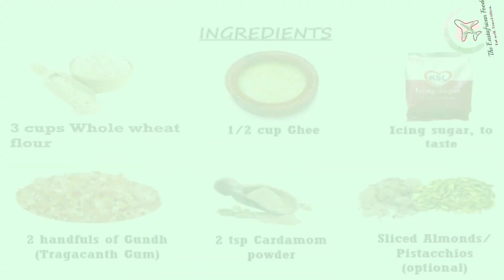Chatti Gundar- Bohra Goond Phera Panjiri Recipe| Healthy Whole wheat Nuts Energy Booster-New mothers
👉👉Let's watch how my mother made traditional authentic panjiri recipe. A traditional bohra style panjiri also known as ghond fera in Gujrati.

Here is the Authentic Bohra recipe for Panjiri/ Ghond Phera by my Mother.

Ingredients
3 cups Whole wheat flour (Atta)
1/2 cup Ghee
2 handfuls Ghond (Tragacanthins Gum)
Icing Sugar to taste
1-2 tsp Cardamom Powder
2-3 pinches Kesar (Saffron)
Slivered Almonds & Pista (optional)

Method
1. In a large bottom pan, heat 1/2 cup ghee and cook the Ghond katira till they puff up. In a platter, place the puffed ghond (Ghond katira).
2. Add whole wheat flour to the remaining heated ghee and roast until it changes colour and has a lovely roasted flour scent.
3. Mix in the cardamom powder thoroughly.
4. Mix in the puffed Ghond with the flour.
5. Allow the mixture to cool to the touch. Then stir in the sieved icing sugar. Taste and adjust the sweetness to your preference.
6. For added flavour and health advantages, add roasted Kesar (saffron) powder.
7. Finally, add the slivered nuts, typically almonds and pistachios, but you can use any nuts you choose, mix well, and store in an airtight container.

Panjiri is a dessert made of whole wheat flour (atta) that has been slowly roasted in pure desi ghee, sweetened with powdered sugar, flavoured with cardamoms and spices, and nutritionally packed with a generous amount of dry fruits.

Panjiri, or gond phera as it is known in the Bohra culture, is one of our time's heirloom recipes that could be considered family heirlooms. It has been passed down through generations and contains specific memories of crucial events!

Panjeri - Gond phera is a winter specialty that is high in both health and flavour. It is widely ingested by new mothers and breastfeeding mothers in attempt to increase milk supply.
Ghun fera/ Gond Phera is a sweet and healthful snack comprised of whole wheat flour, Gum arabica (edible gum)  and dry almonds that is typically served during a child's naming ceremony as well as consumed by pregnant and nursing women.
It is also quite beneficial to others.

What are Gond Phera / Panjiri benefits ?
Panjiri is known to generate body temperature. Panjiri  ingredients aid to relax painful muscles, lubricate joints, and relieve body aches. It gives us a lot of energy and enthusiasm. It aids breastfeeding moms by boosting breast milk flow and assisting them in regaining strength following birth.

👉Please do not use the video's material without my consent.

👉All of the opinions mentioned in this video are based on my own personal experiences. They may or may not be effective for everyone. Some of the foods and goods I utilise in my videos may not provide you with the same experience.

👉If you are a fellow food blogger and would like to share any of my recipes on your blog, I am happy for you to do so, but please use your own words to describe your experience and preparation of it and do not copy any of the text or photographs used on the original recipe page here. Please provide credit if you use our recipes on other social media platforms and clearly link back to the recipe post here on my East African Foodie Channel.

👉All of the articles and recipes on this channel were authored by me; duplicating and reusing any of the text on this channel for your website/blog is strictly prohibited.